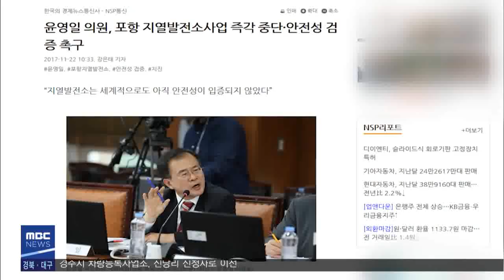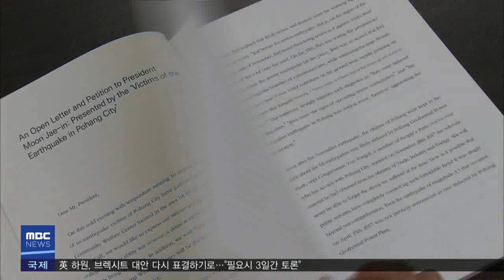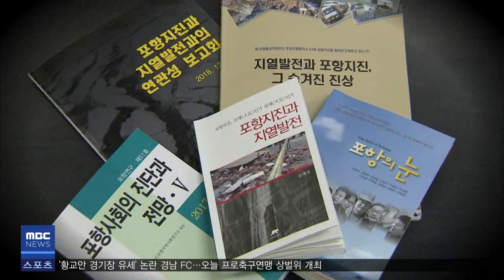2019년 04월 02일 930뉴스[포항MBC뉴스]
1.타이틀
2.포항 지진 원인 조사‥지역 파수꾼 있었다-김기영
3.김정재 의원, 지진 특별법·진상조사법 대표 발의
4.보문단지 진입로 확장 2차 구간 완공